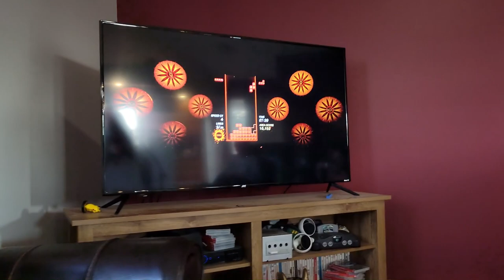Meet BRUTUS The BEAGLE Puppy!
Aww, a Beagle puppy!